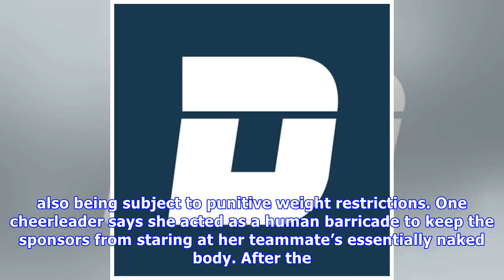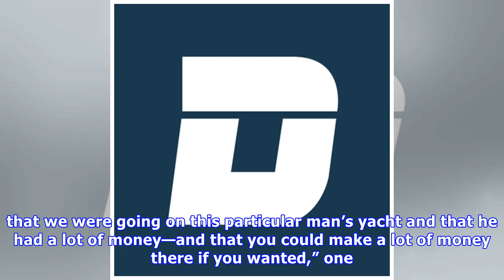Report: Washington Cheerleaders Were Told To Serve As Escorts For Rich Sponsors On Unsavory Costa R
Report: Washington Cheerleaders Were Told To Serve As Escorts For Rich Sponsors On Unsavory Costa Rica Trip.
Photo: Patrick Smith (Getty)Of the many queasy revelations in Juliet Macur’s story in the New York Times today about the Washington Redskins’ sketchy-unto-sleazy treatment of its cheerleaders, the mos.